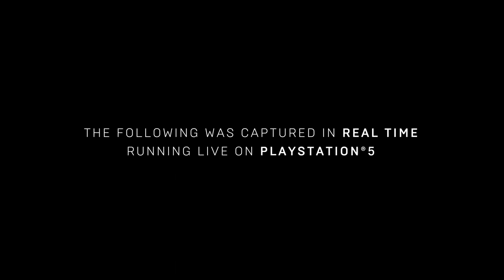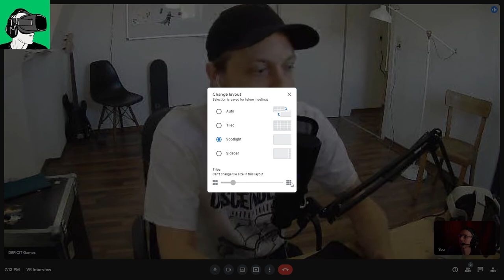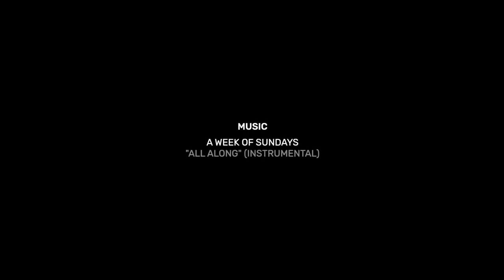How to create a box office hit VR game today? VR Skater | Meta Business Podcast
Today we talk to the founder of Deficit Games who are the crestors behind the popular and trendy VR game VR Skater. We explore all the business aspects of the Metaverse in our Episode 5 Season 1 of Meta Business Podcast.

Timestamps
0:59 Deficit Games introduction and back story
01:42 Are you one of the programmers in the deficit games company?
04:21 How did you get involved in starting to program a VR game?
05:22 How did you get into Animation before virtual reality?
05:35 Why do you prefer using the Unreal engine vs Unity?
06:19 How did you learn Unreal Engine?
06:27 What kind of resources did you find to help you learn the Unreal engine?
07:19 Did you start a VR game with an other programmer or on your own first?
07:41 How did VR Skater come about?
09:17 How surprised were you that there weren't other vr games similar to VR Skater?
11:14 What were your priorities when developing VR Skater?
12:01 How long have you been developing VR Skater?
13:06 How did you compile real skateboarding tricks into the VR Skater?
14:03 Did you work with real skaters when developing VR Skater?
14:34 How challenging was it to develop the tricks using touch controllers in VR skater?
16:00 How similar are the tricks when using controllers compared to using your feet in VR Skater?
17:18 How challenging was it to recreate real world physics in the VR Skater?
19:45 Are you looking to release a spectator view option in VR Skater?
22:46 What did you want to tweak later in vr skater?
23:02 What kind of coding language did you use to develop VR Skater?
23:29 What plugins do you recommend to use when develop a VR game similar to VR Skater?
24:37 What has changed since the release of VR Skater?
26:35 Why did you decide to release VR skater on PCVR first?
29:20 When are you looking to port VR Skater to The Meta Oculus Quest 2 and other Standalone VR headsets?
30:28 What are the biggest challenges for you to port VR Skater to other non PCVR headsets?
31:19 What are the steps you have taken to market VR Skater and gain followers?
33:02 What is next for VR Skater?
33:50 Have you tried to seek investment or approach more established gaming studios to assist in the development of VR skater?
34:53 How do you prioritize your time time when developing a VR game?
35:49 Have you already done testing of VR skater on the Meta Oculus Quest 2?
37:24 Are you planning to release in-app purchases in VR skater?
38:33 What inspires you when creating new maps for VR Skater?
40:01 Are the maps custom made or pre-built in VR Skater?#
41:19 How did you create detailed textures in VR Skater?
42:00 How do you manage to find new people to join the Deficit Games team?
45:15 Do your team mates live in the same country as Deficit Games when you building vr skater?
45:36 Are synergies in people on your team more important that having the skills required to build VR Skater?
46:30 What are the in house behind the scenes processes like at deficit games?
48:23 How did you develop the music for VR Skater?
50:08 What are the benefits of working with musicians vs purchasing pre-made songs?
50:49 Will you be releasing a VR Skater music pack?
51:26 Are you able to charge VR Skater musicians a marketing distribution?
52:20 What was the feedback from the musicians when they tested VR skater?
52:44 If the Oculus Meta Quest 2 is not available in Germany, how do you procure your VR equipment when developing VR skater?
53:09 Have you thought about contacting VR hardware manufacturers for sponsorship?
53:44 Talk to us a little more about Meta Oculus Quest 2 Financing program
54:38 How were able to counter act motion sickness in VR when developing VR skater?
56:43 How do you ensure VR skater has low latency when developing the various maps?
59:10 How do you go about building a new scene for VR Skater in Unreal Engine?
01:01:11 Are you looking to make the game more commercial by mixing trending maps from other games or keep the art direction as real as possible in VR Skater?
01:04:19 How has the feedback from people's comments changed or affected the direction of VR Skater's development?
01:05:52 How important is it to be open to other's contruction criticism when developing a VR game?
01:06:55 How were you able to grow the VR Skater community?
01:07:54 Did you go about starting the community for VR Skater?
01:08:43 What are you three top tips to other developers or businesses seeking to create a VR game or get into the industry?
01:10:44 what do you wish to tell our audience that we may have not spoken about?